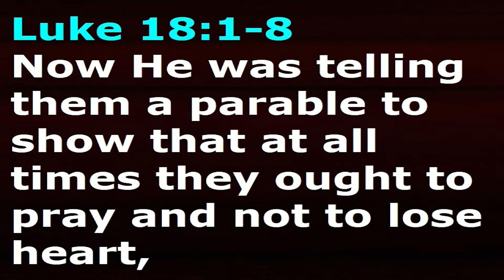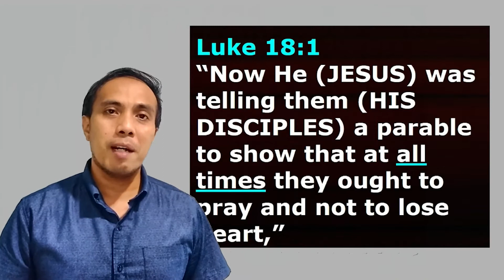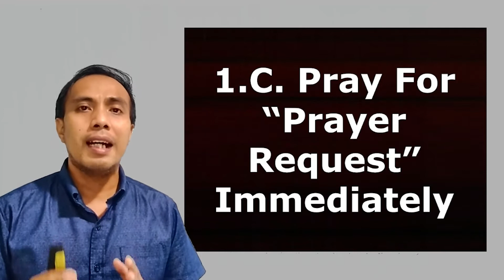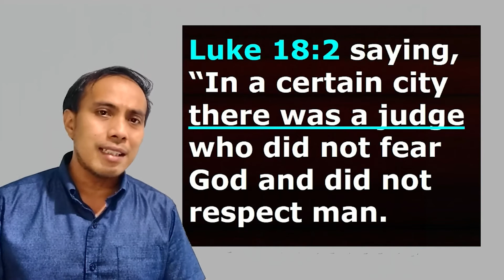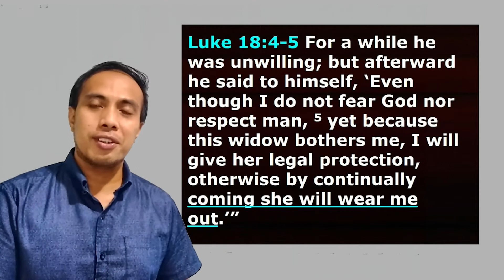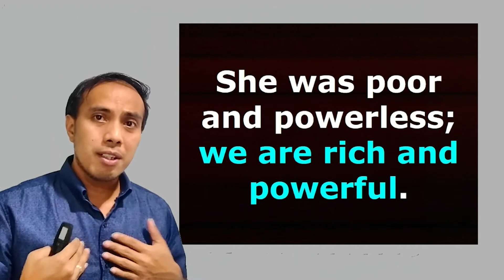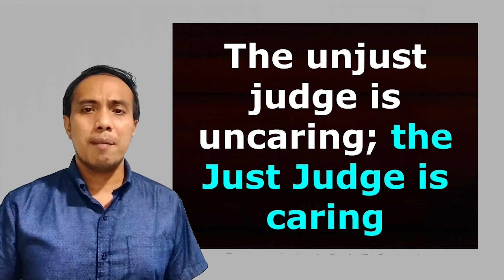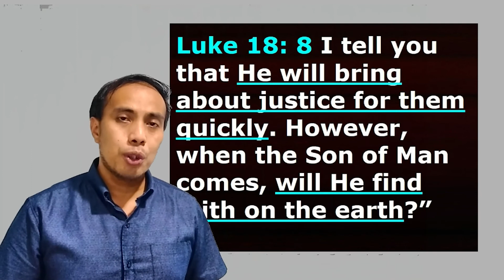Never Quit | Pastor Garry Peradilla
Join our Livestream Worship Service
Every Sunday, 10AM